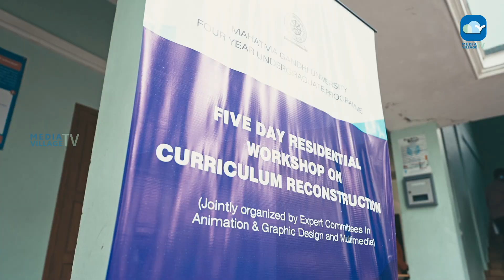FOUR YEAR UNDER GRADUATE PROGRAMME